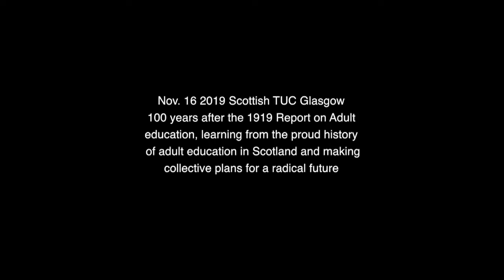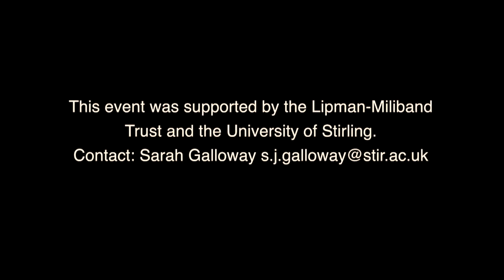Sarah McEwan - 100 years of radical Adult Education in Scotland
100 years of radical Adult Education in Scotland: Building hope for the future 100 years after the 1919 Report on Adult education, join us to learn from the proud history of adult education in Scotland and make collective plans for a radical future Speakers: Sharon Clancy, Raymond Williams Foundation Working class and union education: Wendy Burton (STUC), Dek Keenan (independent scholar and author) Recovery movement and adult learning: Joyce Nicholson (Glasgow University), John Player (independent scholar and author) Empowering literacies: Jim Crowther, co-author ‘Powerful Literacies’, Sarah McEwan, University of Dundee

Archived at Ragged University a community based free education project inspired by the Ragged Schools.